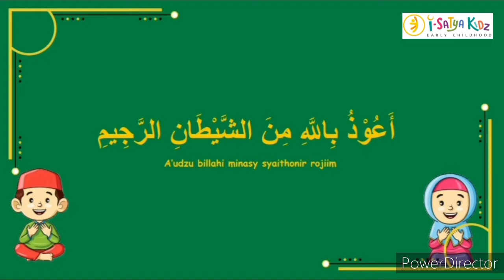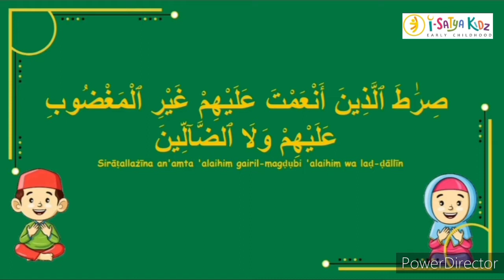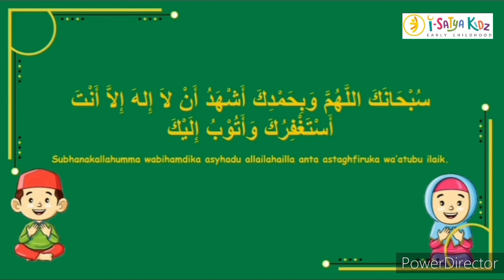Kindergarten 1 Physical Education (PE) Leaping KG1 IHSAN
Traditional games Galah Jidar